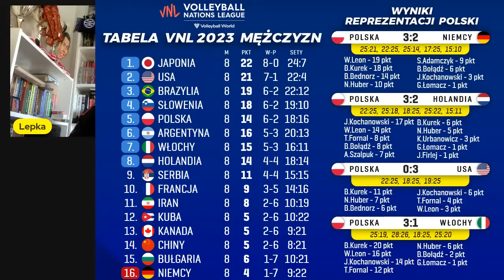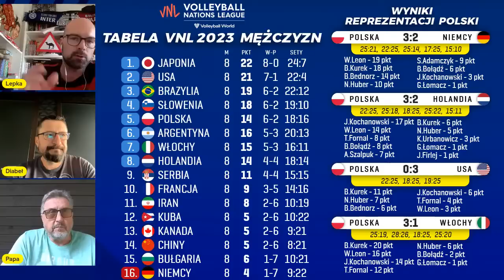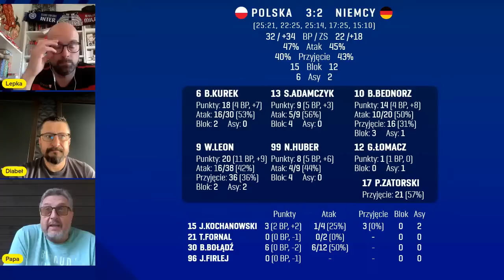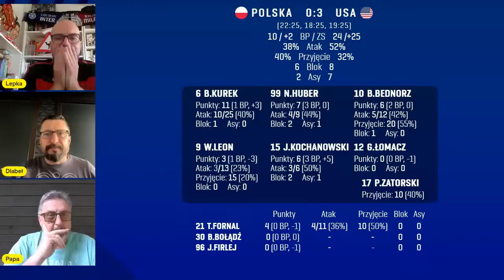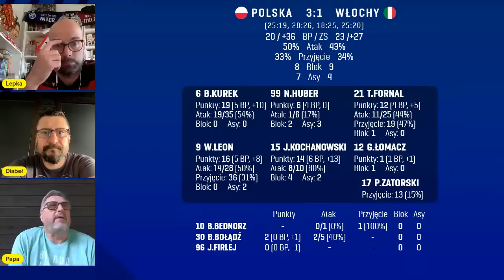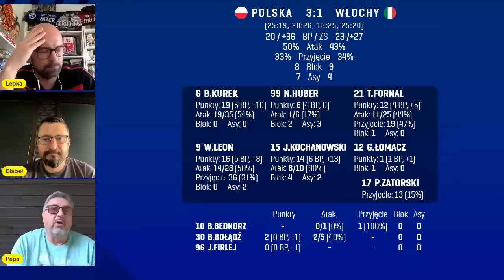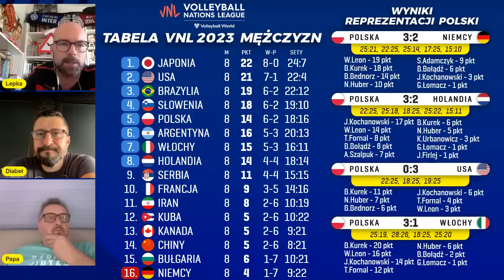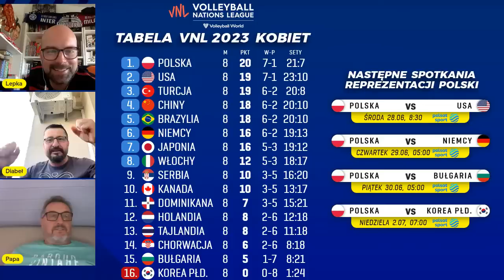Status quo - panie liderują, panowie zaskakują. Prawda Siatki o VNL w Hong Kongu i Rotterdamie